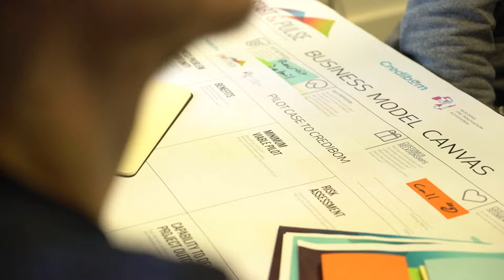Free Stock Footage